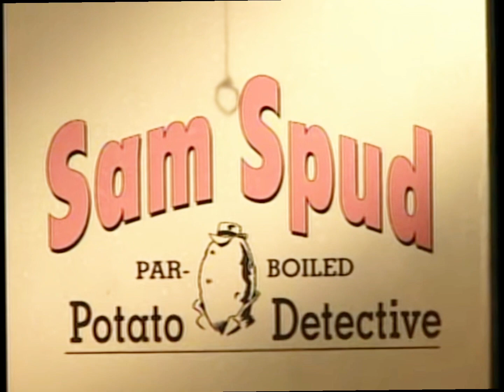Sam spud: lemon cookies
Sam met one of the strongest characters that could easy defeat him